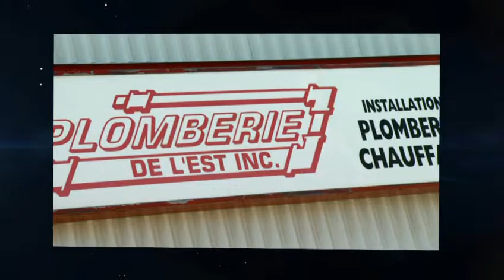Lauréats du Banquet Reconnaissance 2012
Présentation des lauréats des trophées régionaux et provinciaux remis lors du Banquet Reconnaissance 2012 à Gatineau